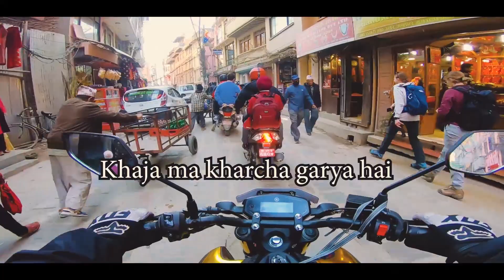Bad drivers|| Risky roads|| Going to college|| Rich kids